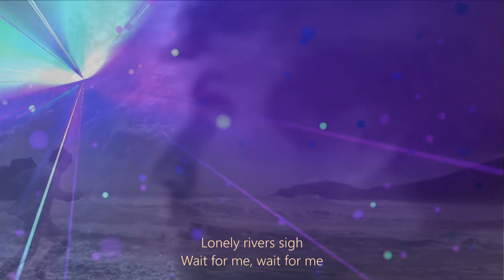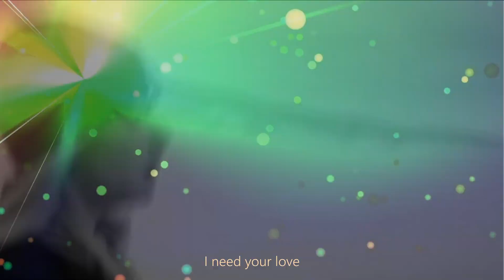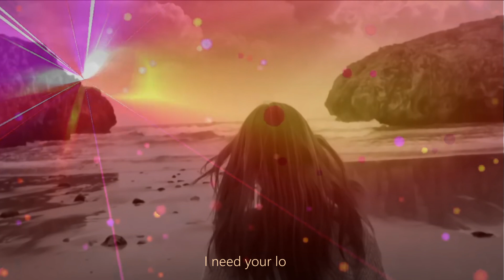U2 - unchained melody"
🤗 in an" unchained melody" 💔 godspeed"your love"🙏 to me" 💚🤍🧡